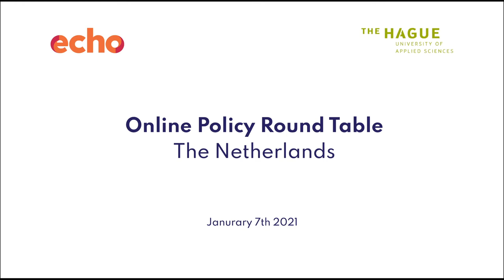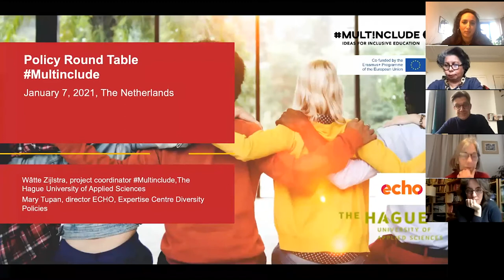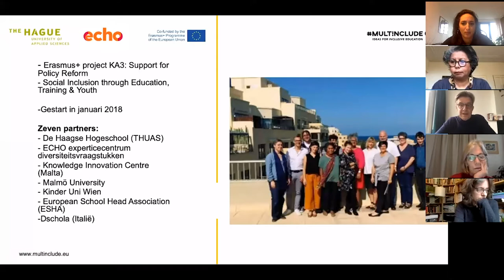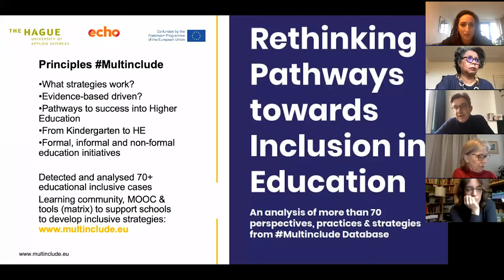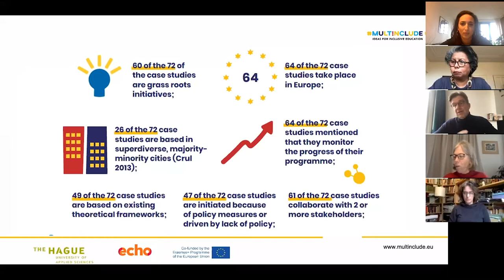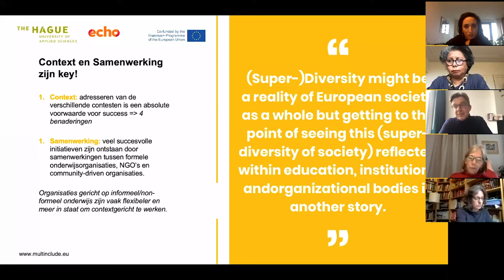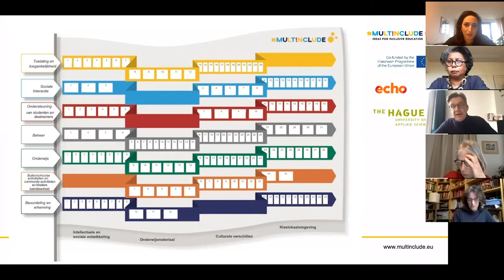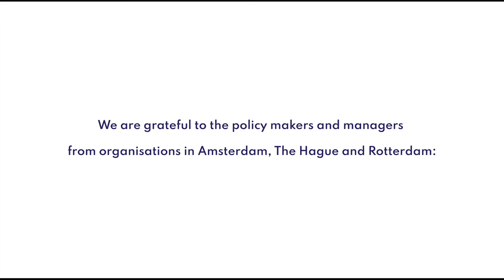Policy Seminar of the Multinclude project; Netherlands 2021 Zoom session video